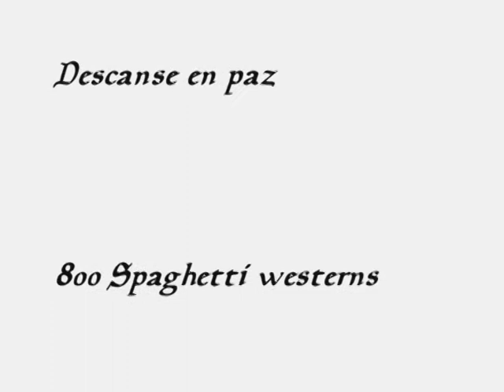CLAUDIO UNDARI (Robert Hundar)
Video creado en 2008 y subido al blog 800 spaghetti western.